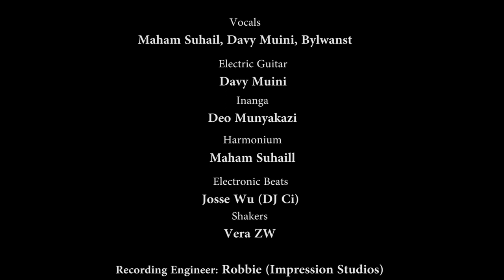'Benga-beat Song' (Impression Studios, Berlin)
'Benga-beat' is a specific musical beat system prevalent in some African sub-cultures.

It was 6 of us, in a studio, jamming & recording: 3 vocalists in 3 different styles of singing/language, one electronic DJ, 3 traditional instruments played by myself and my fellow music artists.
An improvisation led to the making of this song, during our Goethe Talents Scholarship program in Berlin, Germany.

VOCALS:           Maham Suhail (Urdu),
                           Bylwansta Normvl (English, rap),
                           Davy Muini (Kalenjin)

HARMONIUM: Maham Suhail
INANGA:           Deo Munyakazi
ELECTRIC         Davy Muini
GUITAR:
DJ/ELECTRO    Josee Wu (DJ Ci)
BEATS:
SHAKERS:         Vera ZW

RECORDING
ENGINEER:        Robbie (Impression Studios, Berlin)
PRODUCER:      Goethe Institute, Berlin